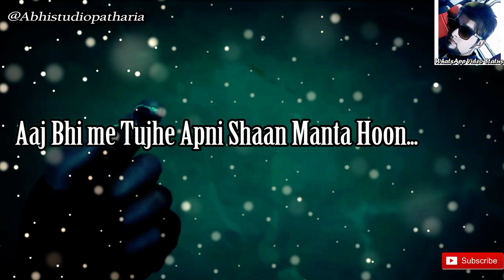Han hogai Galti Mujhse me Janta hoon | WhatsApp Video Status